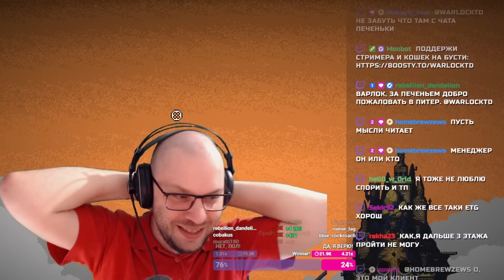ПРОШЛО 84 ГОДА